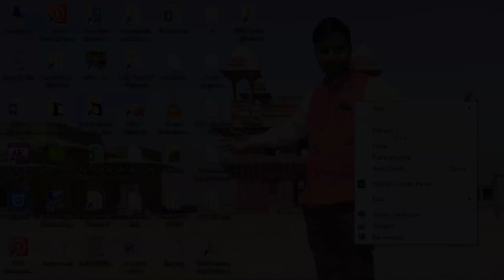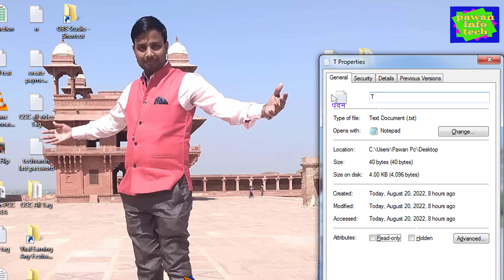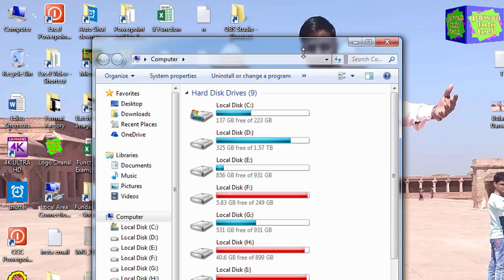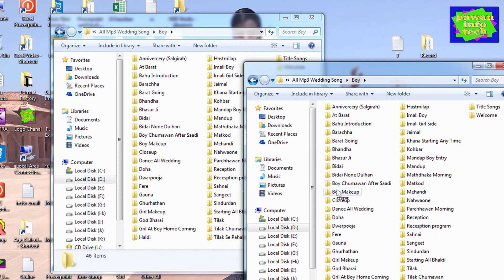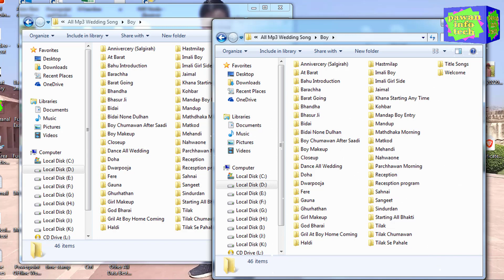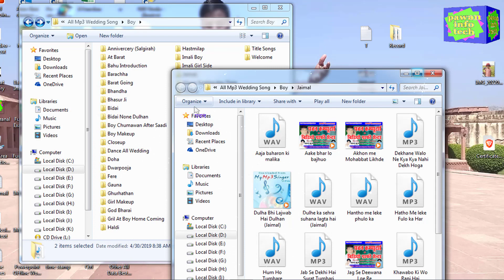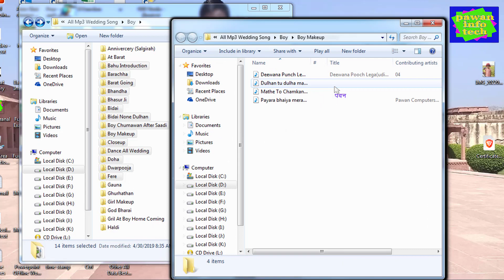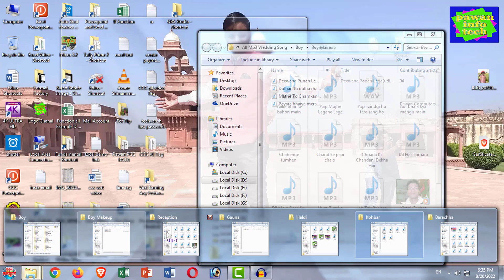how to open multiple folders at one time || open folder || properties shortcut || ctrl+n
how to open multiple folders at one time
open folder
properties shortcut
shortcut
ctrl+n